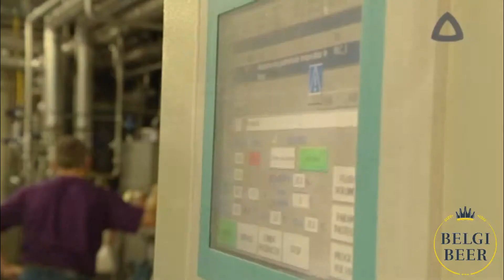Slaapmutske Brewery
Belgibeer's Brewery for April! Get a subscription on our website!